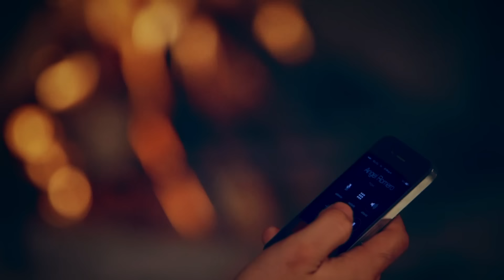Ángel Romero feat. El Bebeto - Gente de Acción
Version original del video musical de Ángel Romero feat. El Bebeto titulado Gente de Acción.

Ángel Romero y El Bebeto son artistas exclusivos de Latin Power Music.

CONTRATACIONES

Memo Serrano
Latin Power Music
Pin BlackBerry 7AE7FE42